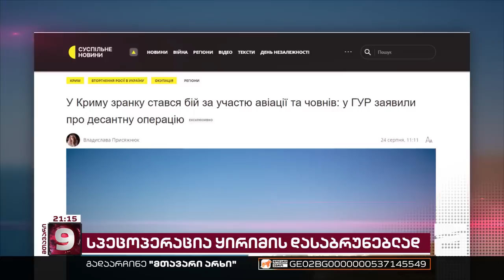სპეცოპერაცია ყირიმის დასაბრუნებლად | ბოლო ცნობები რუსეთის მიერ ანექსირებული ნახევარკუნძულიდან